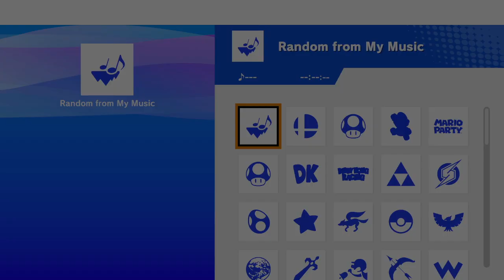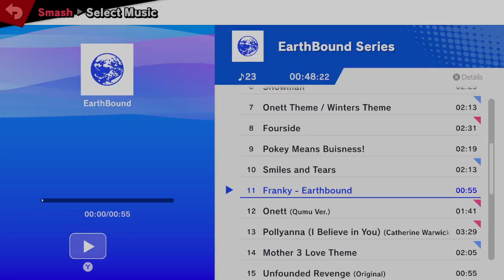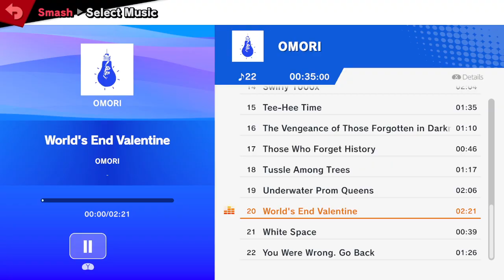Cole's Corner (Duck Hunt) VS RIA (Joker) | Freedom.Zips 68 Singles | Losers R3